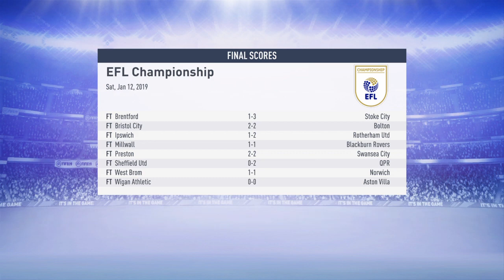FIFA 19 NOTTINGHAM FOREST CAREER MODE: Episode 17 - BEN BRERETON !